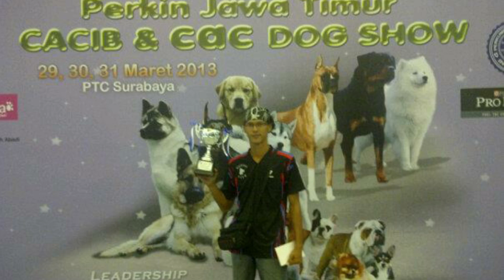PERKEMBANGAN IGP DI INDONESIA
Video ini sedikit "flashback" mengenai perkembangan dogsport IGP di Indonesia dari tahun ke tahun.

Kenny Rao: @kenny.rao
Neng Aira: @aira.blackface

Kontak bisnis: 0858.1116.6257